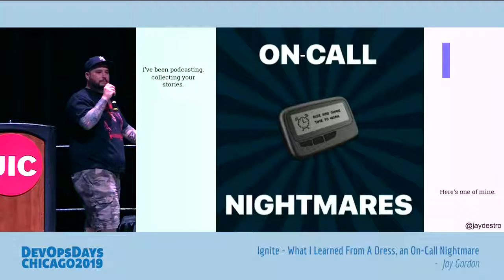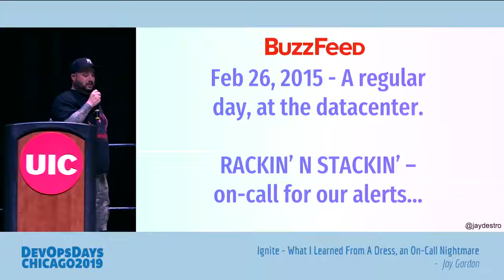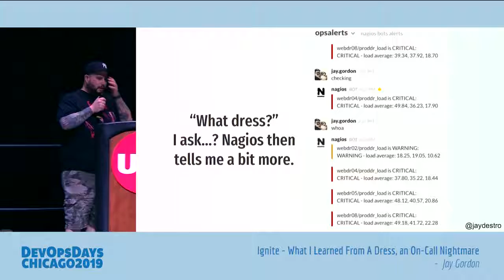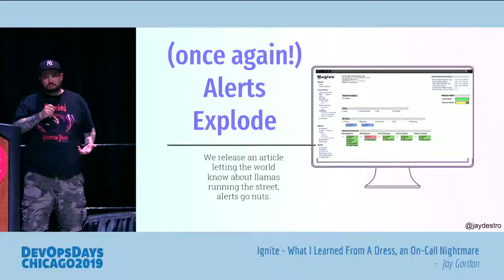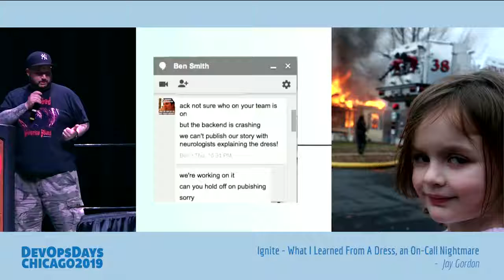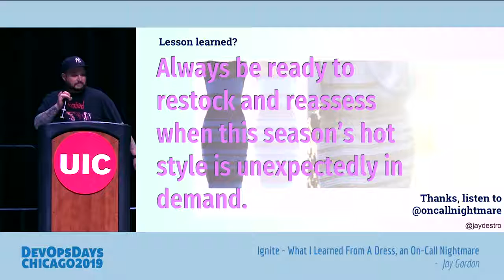DevOpsDays Chicago 2019 - Jay Gordon - What I Learned From A Dress, an On Call Nightmare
In 2015 the viral internet moment of “The Dress” occurred that completely changed what I knew about deploying production web servers. As the on-call resource over the evening I saw web traffic that peaked at 670,000 active visitors on BuzzFeed.com. In this talk, I share lessons on the moment.

After a day of managing a physical datacenter build and dealing with a bunch of llamas getting loose in Los Angeles, I came home to what I hoped was an average evening. After a meal and a quick shower my phone began blowing up with alerts. My wife was sitting on the couch and turned to me, and asked “oh is that about the dress?” I ask her, “what dress?”

A dress was shared on the internet that people seemed enamored with due to a visual trick that caused people to see the dress in different colors. This set off a huge interest in sharing what people thought the color was. BuzzFeed’s editorial team quickly used a NoSQL backed database app to quickly capture votes from the dress crazed masses.

There was one big problem, no one could do anything else. The rest of the website’s backend failed causing front end servers to no longer be able to serve new web traffic.

After a several hour alert incident and various remediations the team I worked with were able to place a reasonable fix in order to keep the mass of traffic coming to our app for collecting people’s votes. The toll an incident like this takes on a team is tremendous. I can explain how old ideas with trusted technology can still lead to failure that can’t be predicted.

Attendees should also take away an understand of the human cost of toil in a team when you’re not sure how the traffic is going to come.